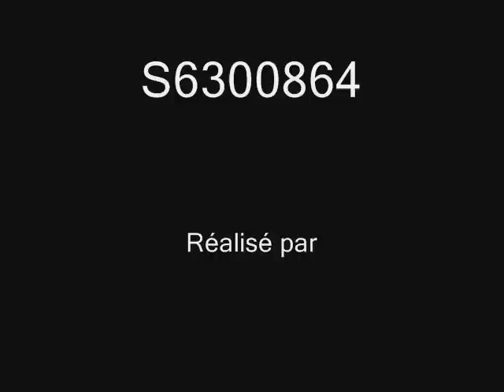الحركة الأمازيغية نظمت مسيرة تضامنية مع أهالي أنفكو بالأطلس